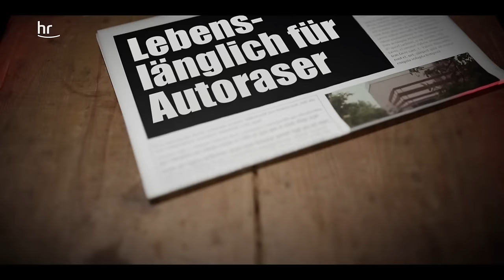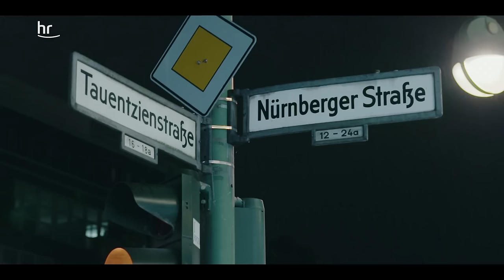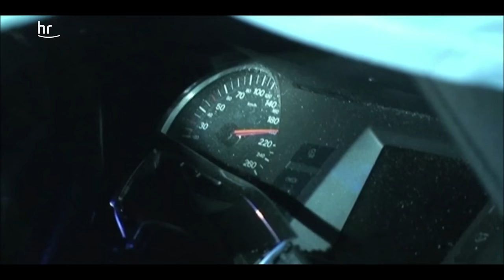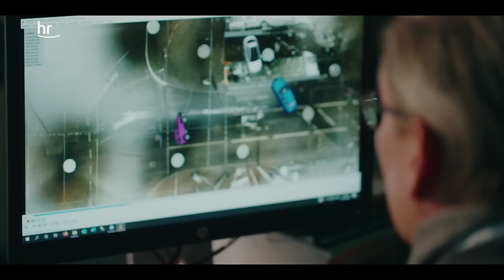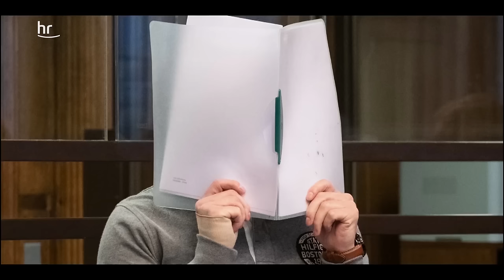Auf den Spuren der Ku'Damm Raser | Folge 2/3 | CrimeTime | (S11/E02)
Das Urteil ist eine Sensation: Lebenslänglich für beide Kudamm Raser. Das Urteil in erster Instanz löst einen jahrelangen Rechtsstreit aus. Kann ein Verkehrsdelikt wirklich als Mord eingestuft werden? Haben die jungen Männer den Tod eines Menschen billigend in Kauf genommen? Nach dem endgültigen Urteil stellt sich noch eine weitere Frage: Können harte Strafen andere Raser abschrecken, illegale Autorennen mitten in der Stadt zu fahren?